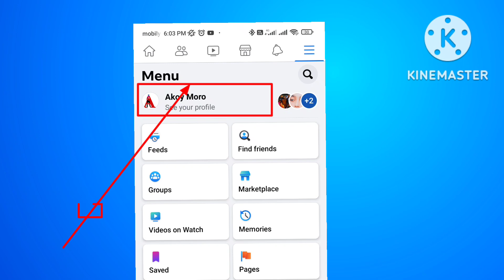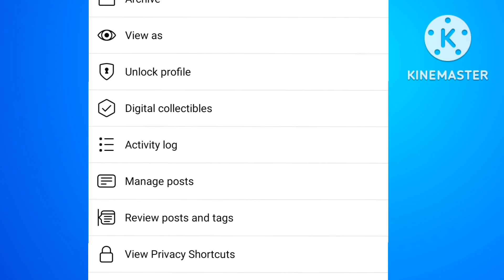how to see my old stories on facebook my day? paano tiganan ang ANG old story SA FB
how to see my old story on my Facebook my day? paano tiganan ang ANG old story SA FB